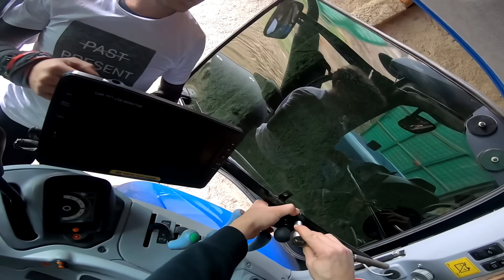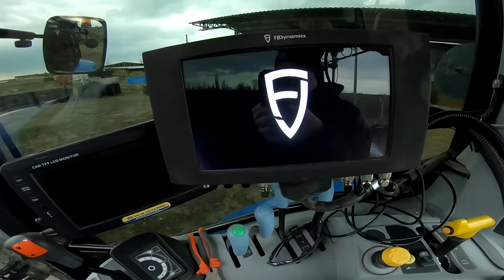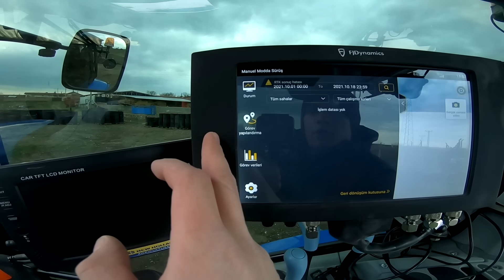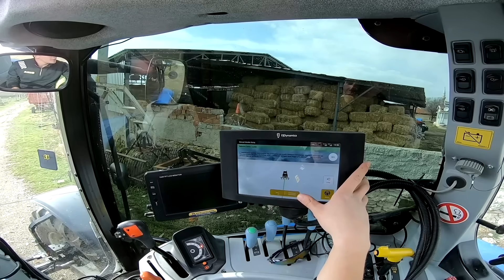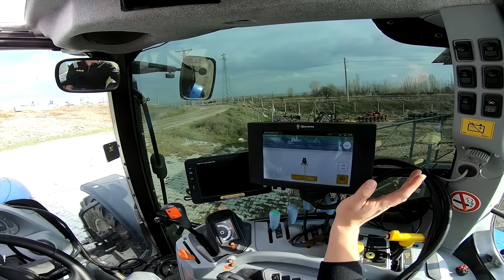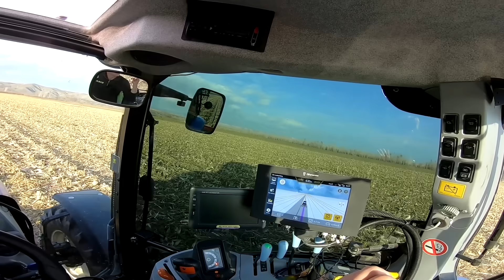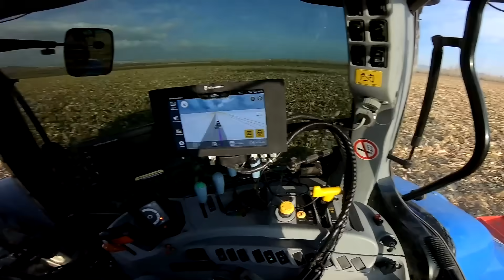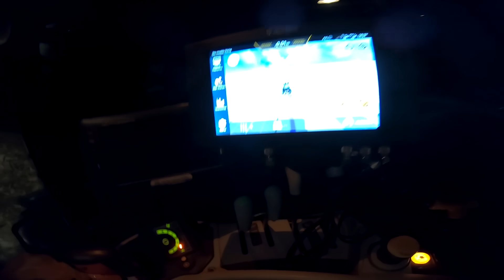Traktöre Otomatik Dümenleme Taktık! FJ Dynamics, Fiyat Performans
Arkadaşlar otomatik dümenleme sistemlerinde şu an da %50 hibe desteğinden yararlanabiliyorsunuz. fiyat ve %50 hibe desteği hakkında bilgi almak için FJDynamics instagram ve facebook adreslerini bırakıyorum.. otomatik dümenleme düşünüyorsanız gerçekten iyi bir fırsat;
FJDynamics instagram adresi;